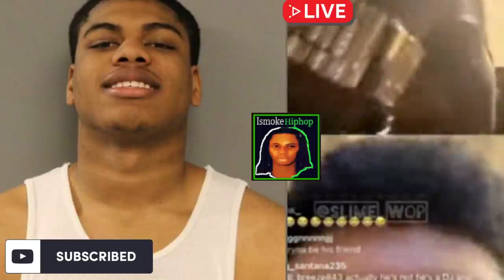Oblock Durkey Gets EXPOSED by O’Block Big Woney Switchyion & Ty Munna After Chain SNatch Situation